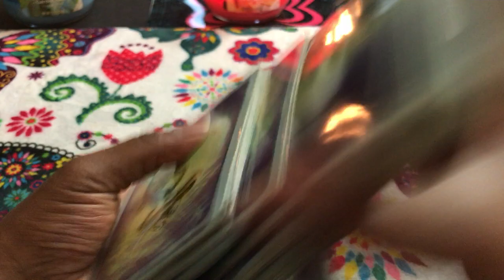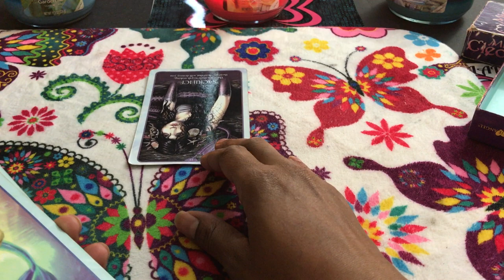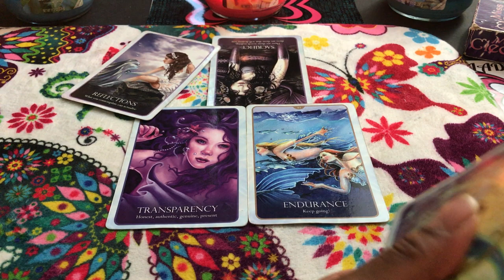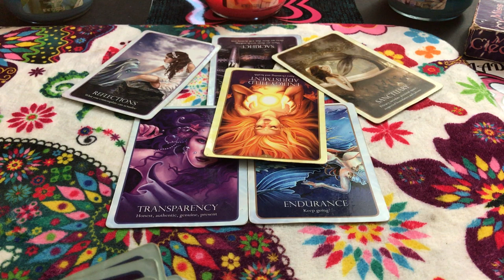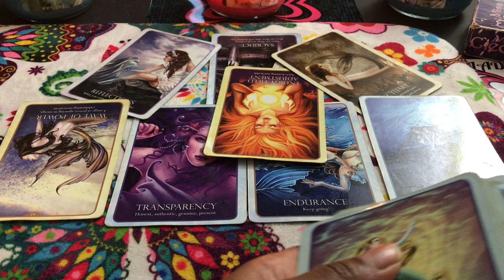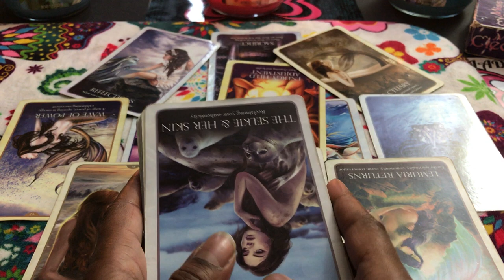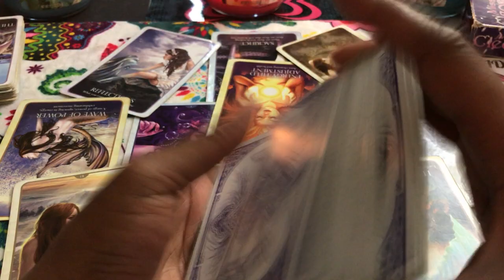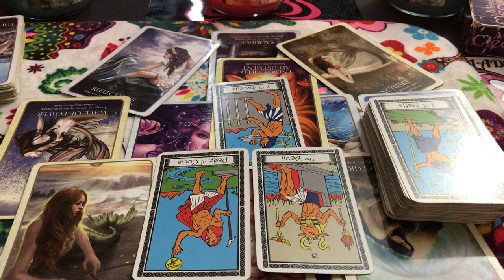🦋 (TIMELESS)) Sagittarius love reading I'm not quitting my job no matter what you say. 7/10th-17th